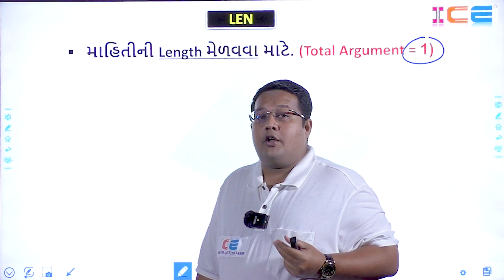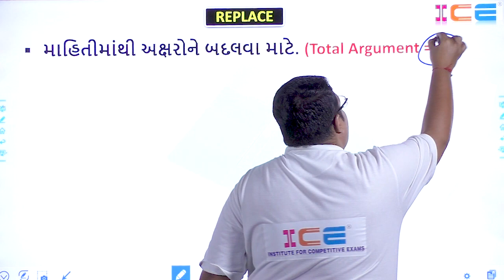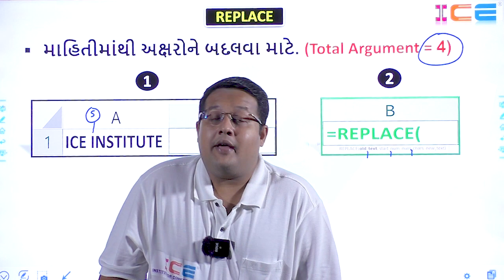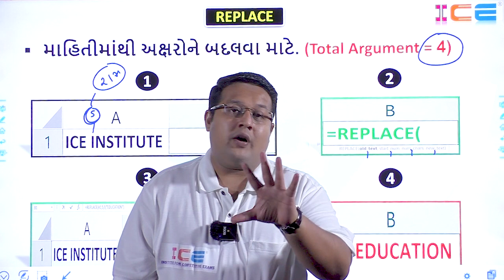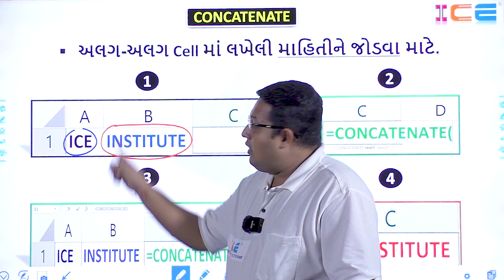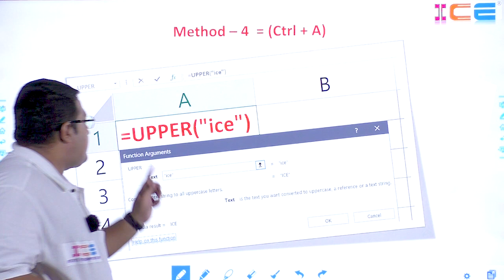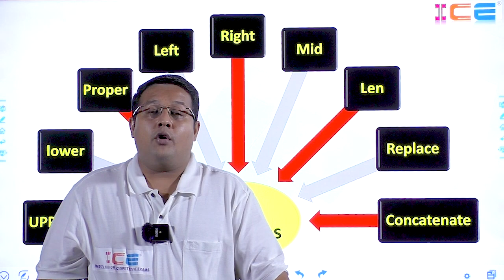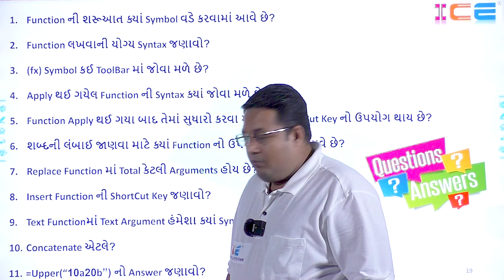Computer Knowledge || કમ્પ્યુટર - સરળ સમજૂતી સાથે || Excel Part - 2 || ICE Rajkot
👉 કમ્પ્યુટરમાં મહત્વ ધરાવતો ટોપિક એટલે "MicroSoft Excel Functions".

👉 આ લેકચર આવનારી કોઈ પણ પરીક્ષાઓ માટે  (Prelims + CPT) માં વધુ ગુણ મેળવવામાં ખુબ જ ઉપયોગી સાબિત થશે.

🔥 આ લેકચર ના મહત્વના ટોપિક 🔥
👉 Function એટલે શું?
👉 Functionનો ઉપયોગ
👉 Function લખવાની પદ્ધતિ
👉 અને Text Function વિશેની વિસ્તૃત માહિતીઓનો સમાવેશ કર્યો છે.

Gujarat no Sanskrutik Varso Book